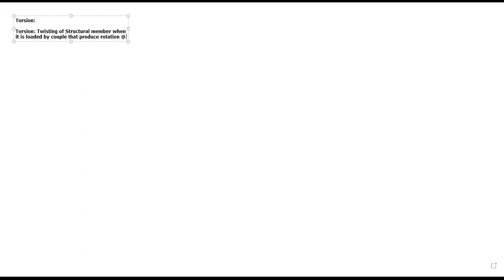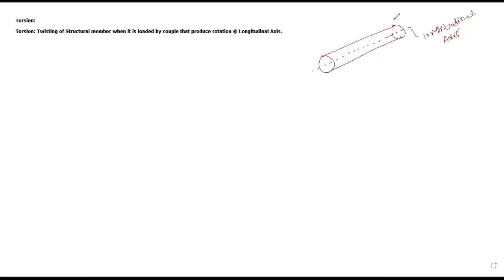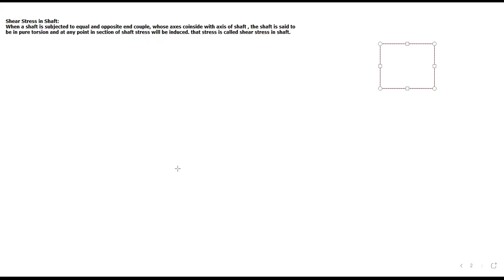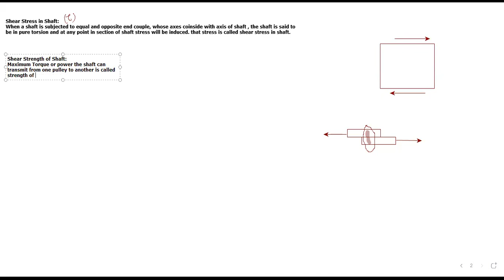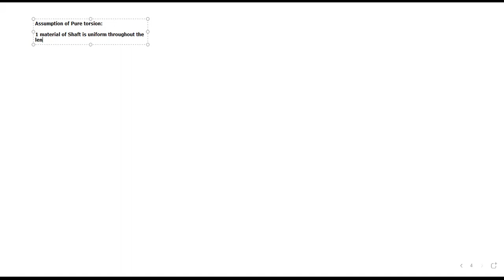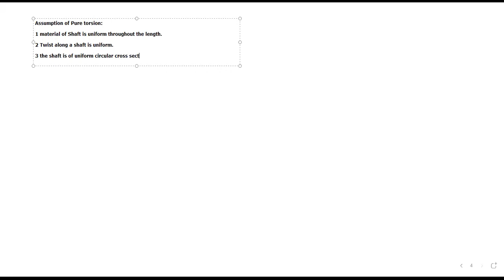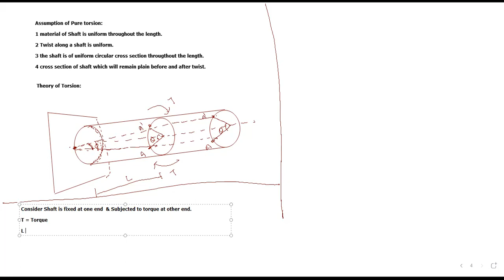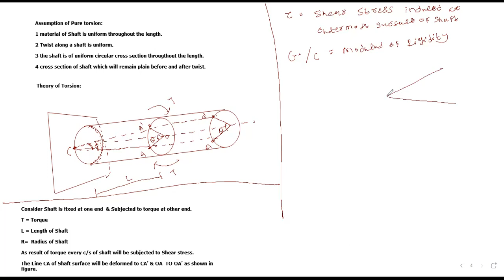1 Torsion Lecture 1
MODULE 3
Torsion
Lecture-7